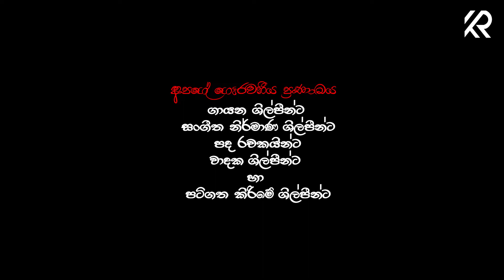පාද නූපුර - PAADHA NUPURA - SENANAYAKE WERALIYADDA - 4 TEACHERS ENTERTAINMENT